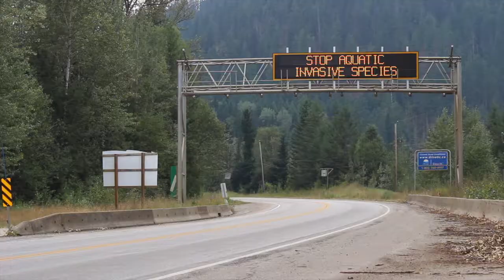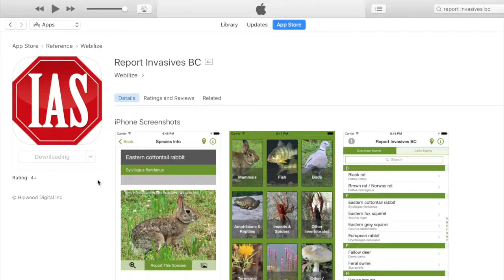What are invasive species, their impacts, and why should we care?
This is Braden Lamoureux's runner-up video in the 2017 BC Invasives Short Video Contest. It is named "What are invasive species, their impacts, and why should we care?"